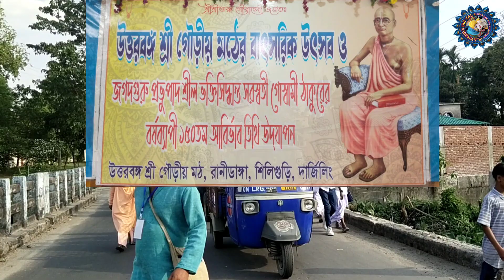উত্তরবঙ্গ গৌড়ীয় মঠে বাৎসরিক মহোৎসব উপলক্ষে নগর সংকীর্তন পরিক্রমা, nagar krittan parikrama,